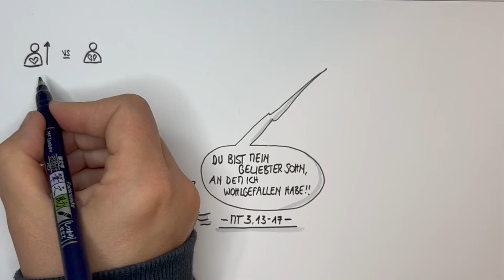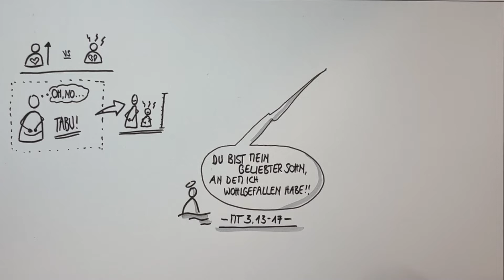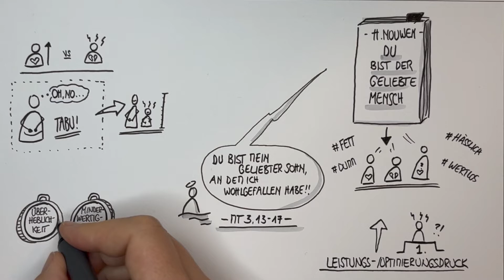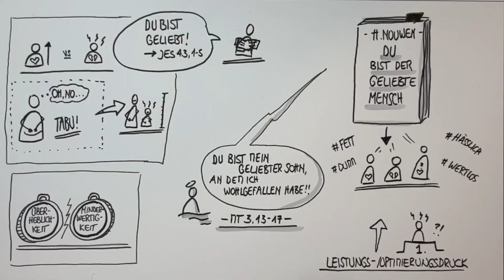Taufe Jesu | Mt 3, 13-17 | Sketch-Bibel #142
„Dies ist mein geliebter Sohn, an dem ich Wohlgefallen habe.“
 Diese wahrlich großmachenden Worte waren nicht nur an Jesus gerichtet, sondern sie gelten uns allen. Wir sind geliebte Kinder Gottes.
Doch nicht jedes Kind darf diese Liebe von seinen leiblichen Eltern erfahren, dennoch gelten sie. Gerade in einer Welt, die uns ständig das Gegenteil weismachen will.

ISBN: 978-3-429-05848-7